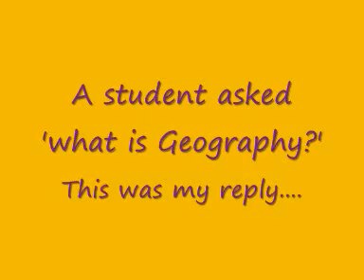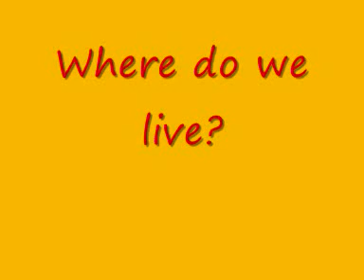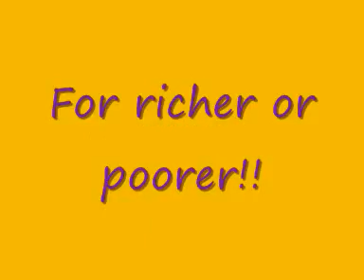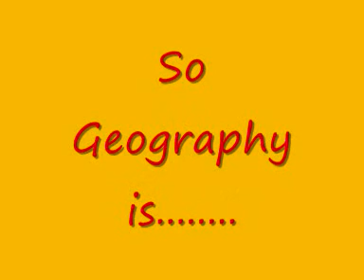what is geo sept 2008.wmv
An introduction to geography for ks3 students